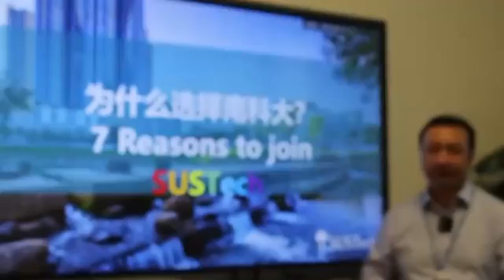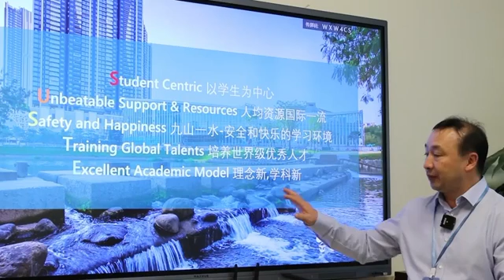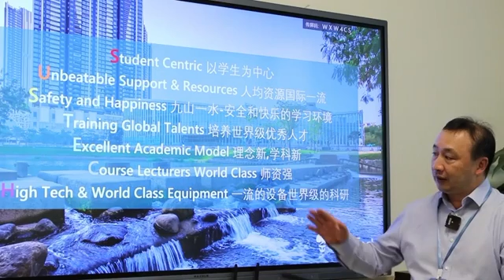选择南科大的七个理由｜Seven Reasons to Choose SUSTech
📹Check out this video and join Perry Shum, a chair professor in the Department of Electronics and Electrical Engineering, as he reveals the 7 reasons to choose SUSTech, where innovation meets excellence! This is a place you'll never regret applying to!🌟🎓